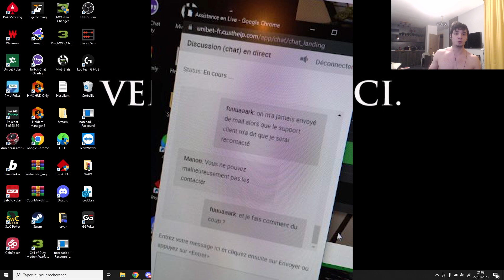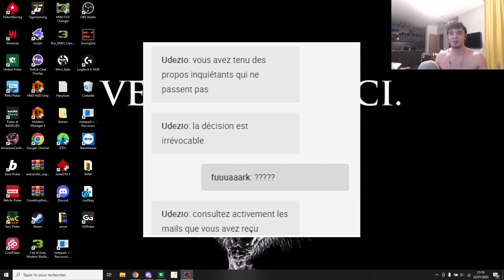UNIBET ME BAN À VIE ET ME VOLE 4000€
Normalement j'ai rien oublié de dire dans la vidéo, j'ai envoyé des mails au patron d'Unibet également car j'ai toujours cherché à vouloir régler le problème en amont. Et il m'a répondu mais il m'a répondu complétement à côté de la plaque sans répondre à mon mail ni résoudre mon problème en mode on est responsable de rien, c'est de ma faute si mon compte est bloqué bref 0 support, je peux contacter personne, une honte absolue ce site !

Je vous mets ici quelques mails que j'ai envoyé au patron d'Unibet ( je vous mets pas le premier étant donné que c'est simplement un résumé de la vidéo )

De 1 ses réponses sont compléments lunaires et il répond à côté et de 2 soit disant maintenant on n'aurait pas le droit de jouer sur la room depuis l'étranger alors que 90% du volume est fait par des joueurs étrangers... Et en plus quand on n'a pas le droit de jouer sur une room dans un certain pays on ne peut même pas se connecter au site on a directement un message d'erreur comme sur Pokerstars.fr ou mêmes d'autres alors que sur Unibet je n'ai jamais eu le moins problème

En gros c'est vas-y viens rake une tonne, fais des streams sur la room y'a pas de soucis mais comme par hasard je me fais bloquer mon compte une fois que j'ai win le x1000 et dès que j'ai plus de 30k sur la room ( j'ai récupérer ma BR mais pas mes bonus de rakeback soit 4000€ quand même ... )

Bref une belle bande d'incompétents, d'escrocs et de voleurs ...